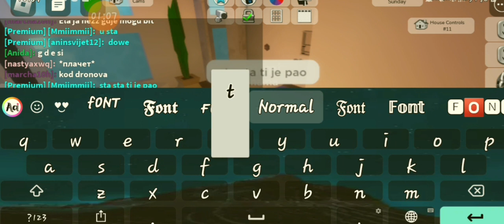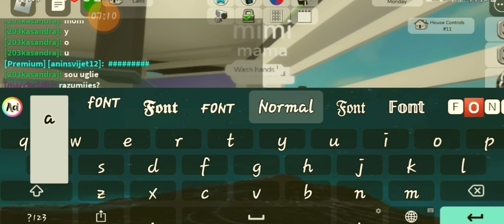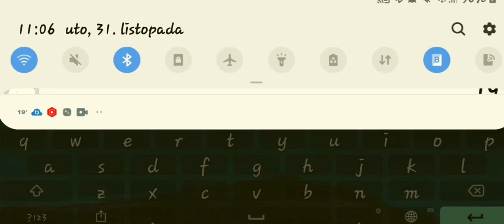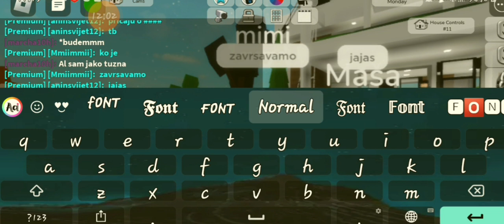MAMA I KĆER MAŠA U BROOKHAVEN-U